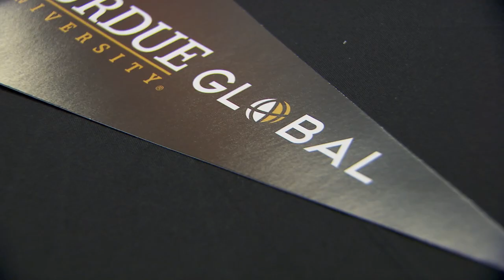This Is Purdue - Purdue Global Alumni Kelvin Gumbs' Advice to Aspiring Adult Learners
"The goal of Purdue Global is to give us a meaningful learning experience as adult learners. It was an incredibly enriching experience."

In this episode of "This Is Purdue," we’re talking to Purdue Global graduate and commencement speaker Kelvin Gumbs.

Kelvin shares how Purdue Global helped advance his professional career after serving in the US Navy and gives his advice to aspiring adult learners.

You'll also hear from other members of the Purdue Global community as they discuss the immense pride they feel celebrating this graduation with loved ones.

Listen to our “This Is Purdue” podcast episode with Purdue Global Chancellor Frank Dooley